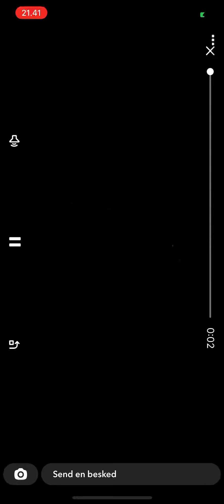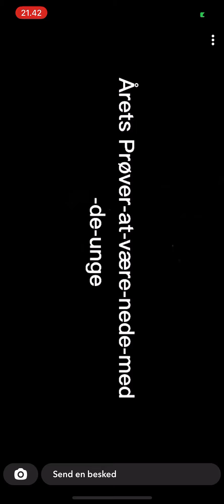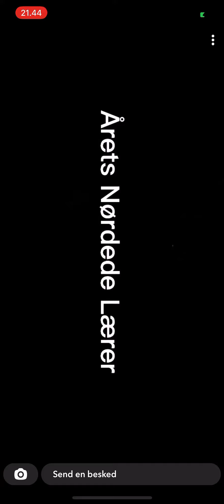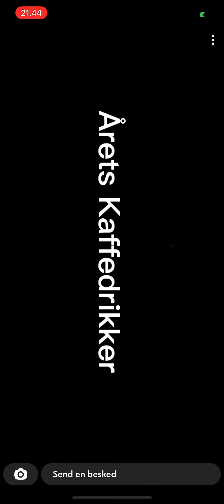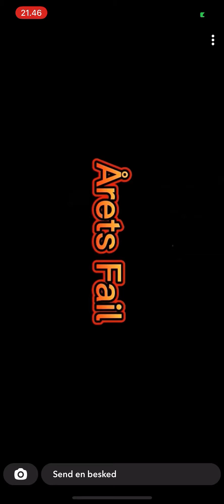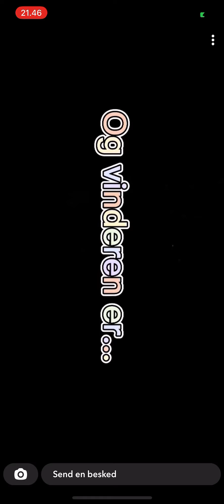Lærernomineringer Rg 2021